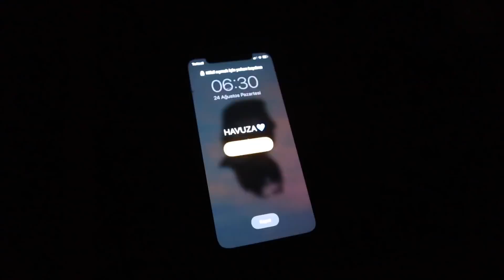VLOG I SIRTIMA NE OLDU I HAVUZA VE YÜZMEYE GERİ DÖNDÜM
Herkese merhaba, yüzmeye tekrar başladım! Hayatta beni en mutlu eden şeyin yüzme olduğunu bir kez daha anladım. Umarım siz de videomu beğenmişsinizdir:) İYİ SEYİRLER

VLOG I SIRTIMA NE OLDU I HAVUZA VE YÜZMEYE GERİ DÖNDÜM videomu beğendiyseniz Beliz Şen kanalının diğer videolarına da göz atın👇

→ BİR AY SONRA İLK DEFA MAKYAJ YAPTIM! | Canlı Yayın Yaptık,

→KİNCİ BİRİSİN ? SAÇ BAŞA KAVGA ETMİŞSİNDİR? |